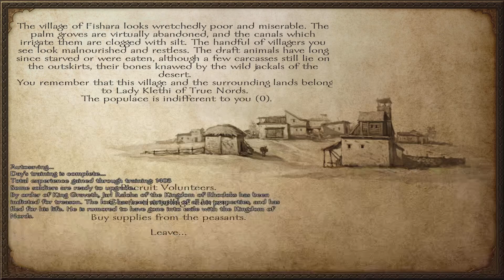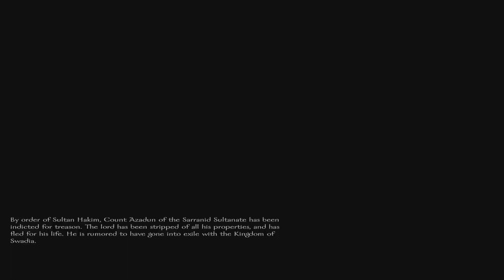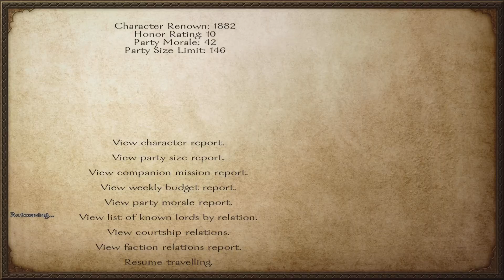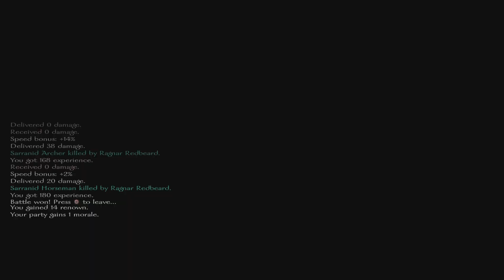Declaring War on the Sarranid Sultanate! [E81] | Mount & Blade: Warband!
Welcome back to Mount & Blade: Warband!

Today SpaceWolf is Declaring war on the Sarranid Sultanate, the reason for this is because SpaceWolf sent an emissary to their king to ask for his recognition of SpaceWolf as a rightful leader and yet he returned to inform SpaceWolf that he'd been insulted and so WAR!

Other things that happen today include: Lord Turegor joins the Faction, fist fight with bandits, siege of Sharwa Castle, Gave Sharwa Castle to Lord Turegor, gave Lord Quryas Tazjunat,

Mount & Blade: Warband is a strategy action role-playing game. The game was developed by Turkish company TaleWorlds Entertainment and was published by Paradox Interactive in March 2010.

Thank you, Ladies and Gentlemen, for watching. Ratings, favourites, and general feedback is always really appreciated :)